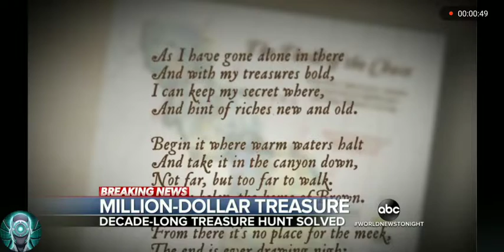Treasure chest found in Rocky Mountains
On June 6, 2020, Fenn posted on the searcher blog Thrill of the Chase that the treasure had been found: "It was under a canopy of stars in the lush, forested vegetation of the Rocky Mountains and had not moved from the spot where I hid it more than 10 years ago. I do not know the person who found it, but the poem in my book led him to the precise spot. I congratulate the thousands of people who participated in the search and hope they will continue to be drawn by the promise of other discoveries. So the search is over. Look for more information and photos in the coming days."